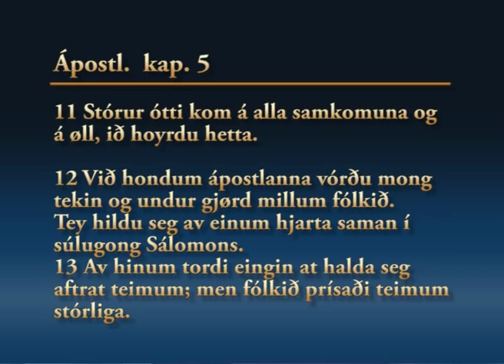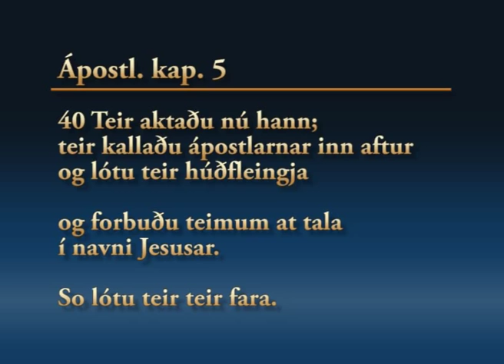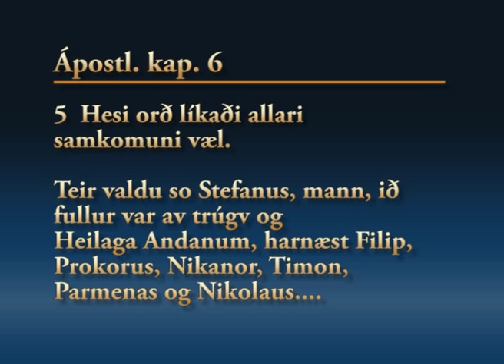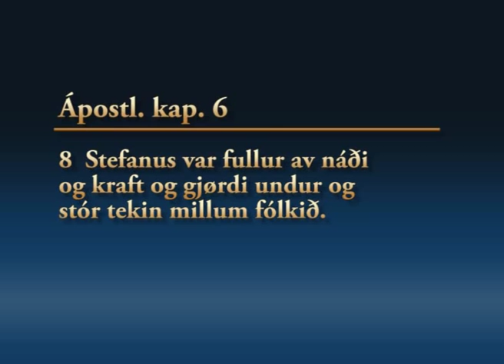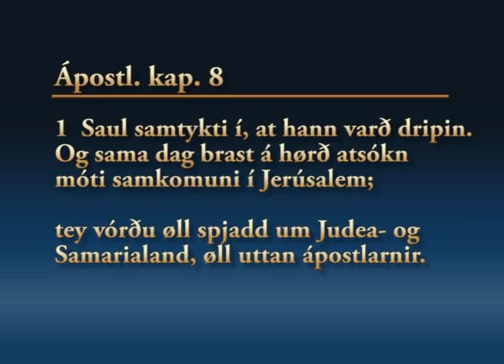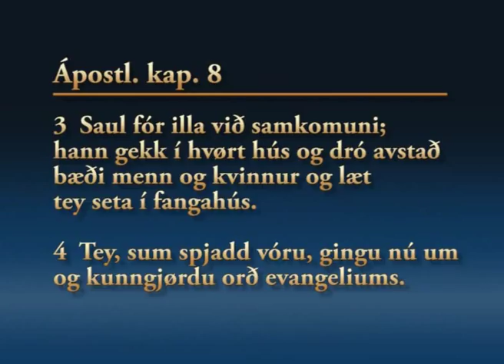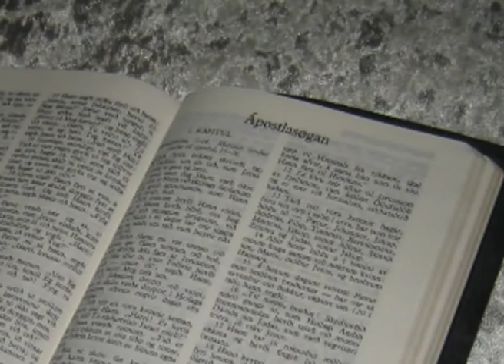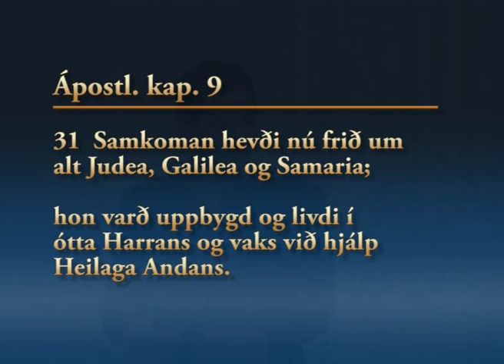Lívdin - Jógvan Zachariassen - Kostnaðurin at fylgja Jesusi - okt2008.wmv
Jógvan Zachariassen talar í Lívdini: "Kostnaðurin at fylgja Jesusi".